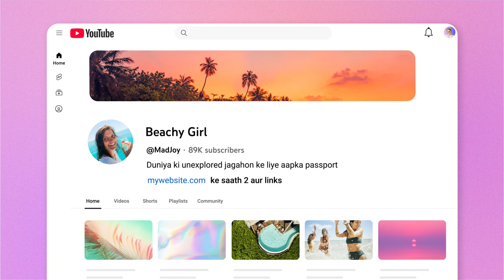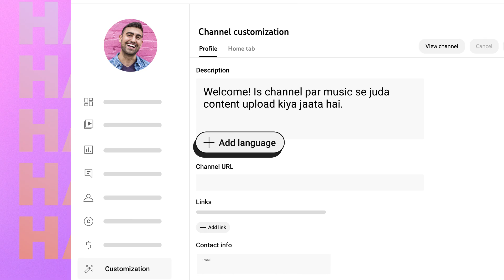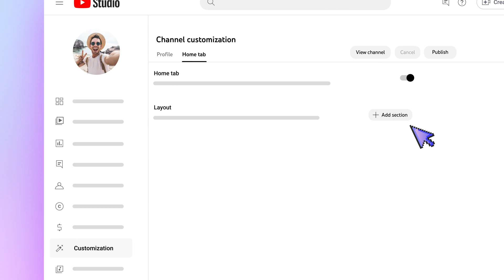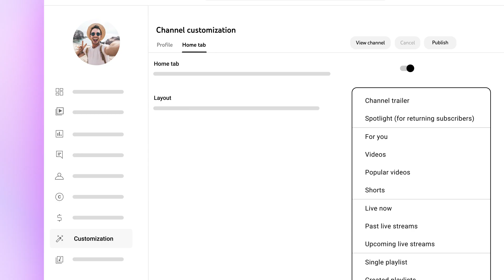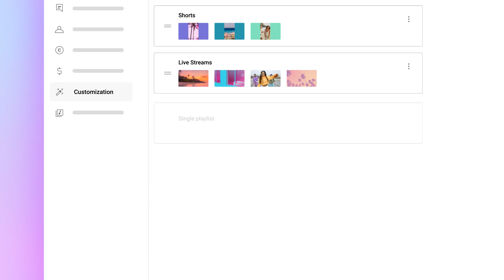Apne Channel ki Branding & Layout Customize Karein: Banner, Trailer, Sections & More!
Is video mein, hum aapko YouTube Studio ke naye Customization page ke baare mein batayenge. Is page se aap apne channel ka homepage layout, branding, aur basic info badal sakte hain. Seekhein ki apne homepage par channel trailer aur featured sections kaise add ya update karein; profile picture, channel banner ya video watermark kaise lagayein; aur apna channel name, description, aur links kaise badlein.